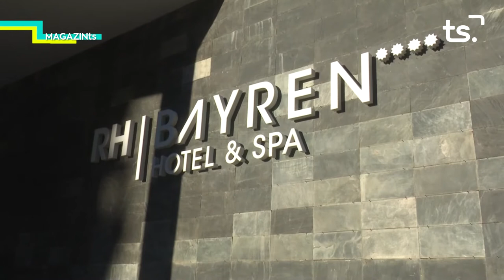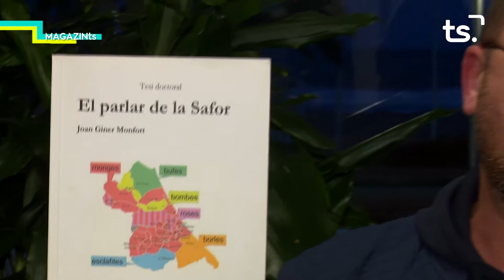MAGAZIN TS DILLUNS-PREMIS FAES 2021 + JOAN GINER - 2021 12 13